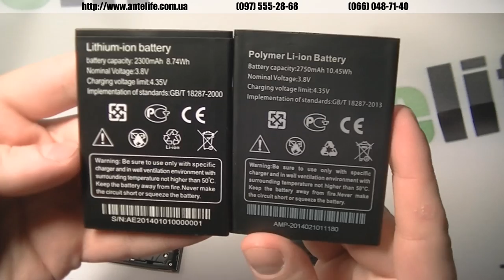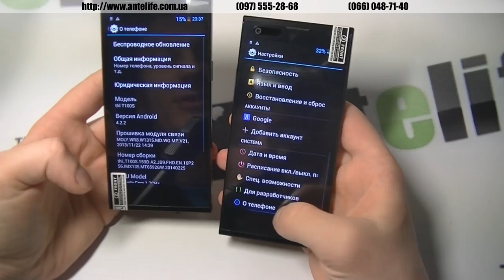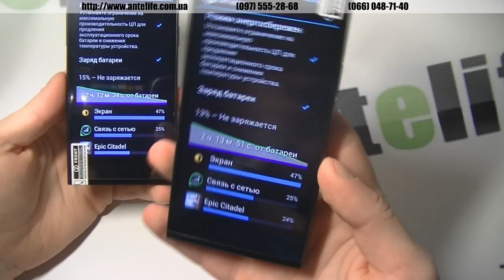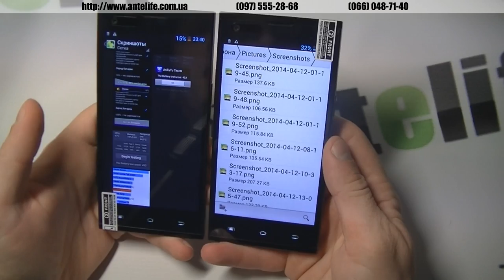ThL T100s: 2750 mAh вся правда об аккумуляторе